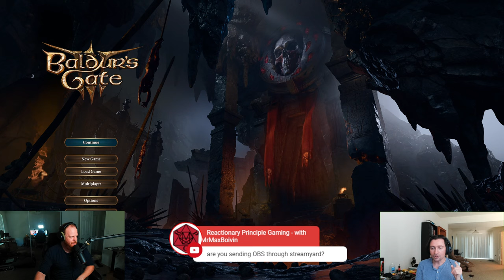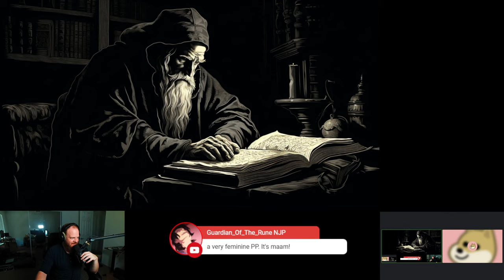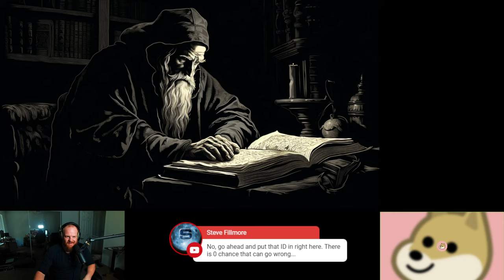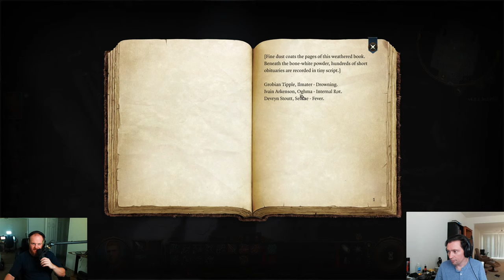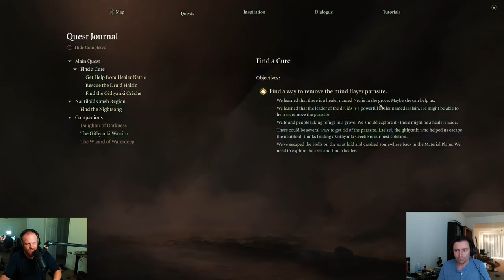Cleansing Baldur's Gate of the Tiefling Menace | Black Lodge Games Livestream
We start a co-op campaign of Baldur's Gate 3. Join us as Yung Sheldon and Loyd Gunderson cleanse the land of Tielfing degeneracy and save the world from gay vampires. Can any woman withstand the incredible rizz of a balding wizard and the incel rage of a ginger fighter?